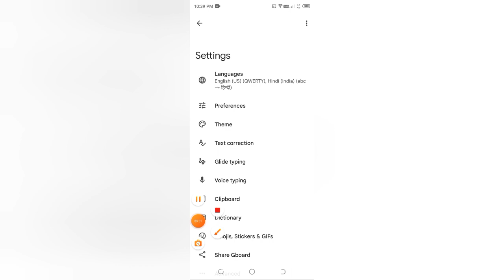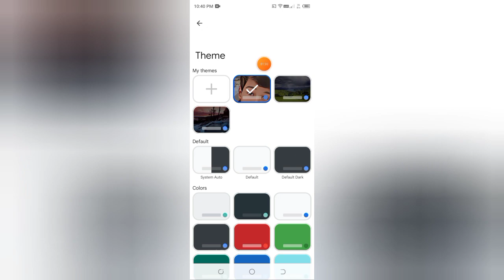Gboard me custom theme kaise set kare , how to se custom theme in Gboard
TalkInfo | Talk Info | How to Set Customize Theme in Google Keyboard | change Google Keyboard board Wallpaper | google keyboard | change google keyboard theme | how to change keyboard theme on android | keyboard tricks | Set Google Keyboard background image | how to add custom wallpaper to keybaord | mobile keyboard | tips u0026 tricks